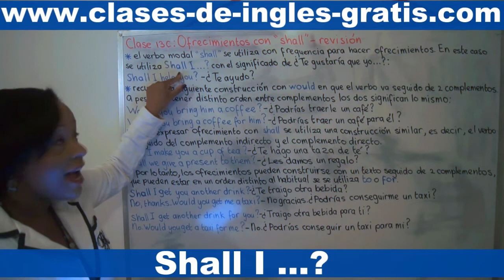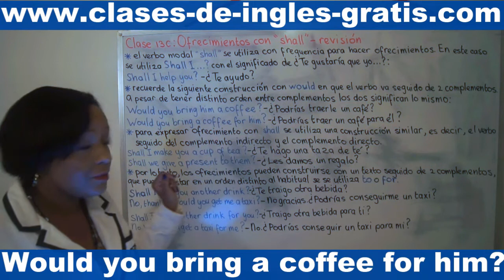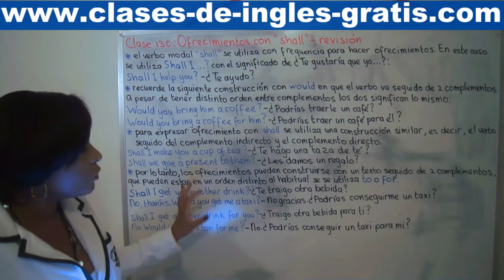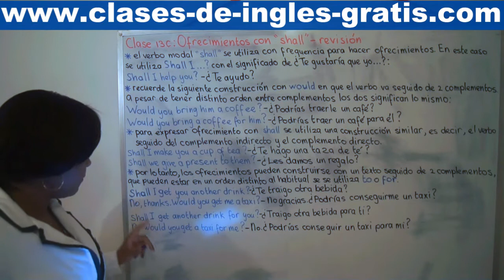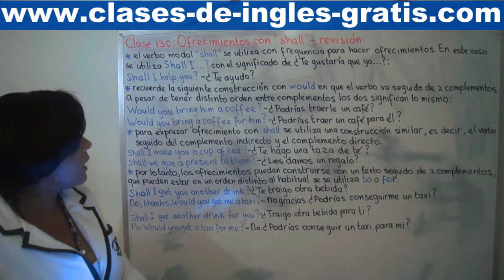Clase 13 C: Ofrecimientos con "shall" - revisión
Recuerde que el verbo modal shall se utiliza con frecuencia para hacer ofrecimientos. En este caso se utiliza Shall I ...? con el significado de ´¿Te gustaría que yo ...´. Por ejemplo, cuando uno se ofrece a ayudar a alguien:

Shall I help you? - ¿Te ayudo?

Recuerde la siguiente construcción para decir algo con would en que el verbo va seguido de dos complementos. Igualmente, a pesar de tener distinto orden entre complementos los dos significan lo mismo:

Would you bring him a coffee? - ¿Podrías traerle un café?

Would you bring a coffee for him? - ¿Podrías traer un café para él?

Para expresar ofrecimiento con shall se utiliza una construcción similar, es decir, el verbo seguido de dos complementos. Por ejemplo:

verbo + complemento indirecto + complemento directo

Shall I make you a cup of tea? - ¿Te hago una taza de té?

Shall we give you some money? - ¿Le damos dinero?

También para ofrecimientos con shall se puede invertir el orden normal entre los complementos utilizando las preposiciones to o for:

verbo + complemento directo + to/for + complemento indirecto

Shall I make a cup of tea for you? - ¿Te hago una taza de té?

Shall we give a present to them? - ¿Les damos un regalo?

Por lo tanto, los ofrecimientos pueden construirse con un verbo seguido de dos complementos, que pueden estar en un orden distinto al habitual si se utiliza to o for

Shall I get you another drink?- ¿Te traigo otra bebida?

No, thanks. Would you get me a taxi? - No, gracias. ¿Podrías conseguirme un taxi ?

Shall I get another drink for you? - ¿Traigo otra bebida para ti?

No. Would you get a taxi for me? - No, ¿Podrías conseguir un taxi para mi?